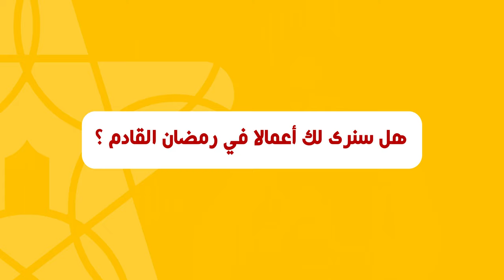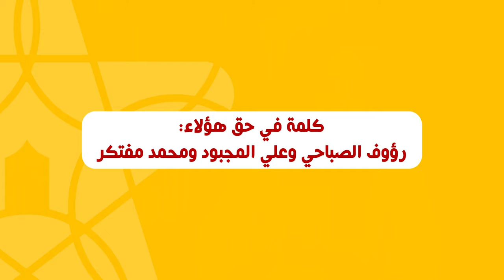خديجة علوش.. السلاوية التي غيرت من العلوم إلى التمثيل وهذه أهم أعمالها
خديجة علوش: تخليت عن هذه المهنة من أجل التمثيل وهذه أعمالي في رمضان القادم